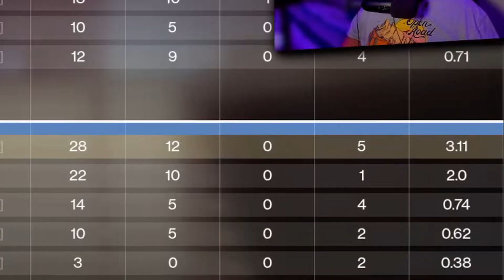Malfeasance is FINALLY Good.....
With the recent changes to 180 rpm hand cannons...Is Malfeasance FINALLY. Good choice to use in PvP?